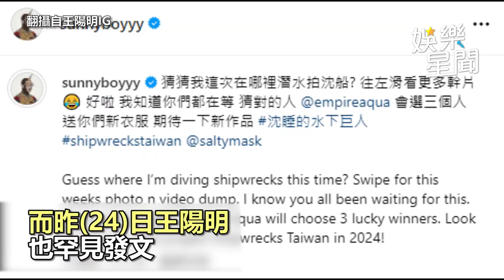王陽明爆婚變首發文！直言「知道你們在等」 婚姻現況曝光｜三立娛樂星聞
翻攝自王陽明IG